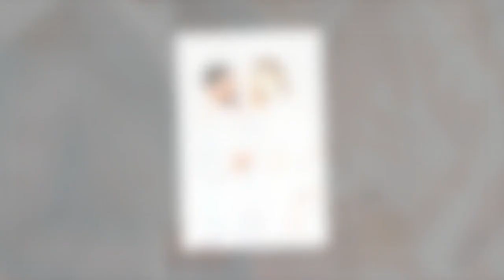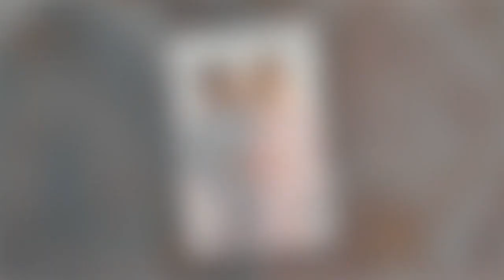On est en direct : pourquoi Vitaa et Slimane ont dû être remplacés en catastrophe par Laurent Ruquie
On est en direct : pourquoi Vitaa et Slimane ont dû être remplacés en catastrophe par Laurent Ruquier